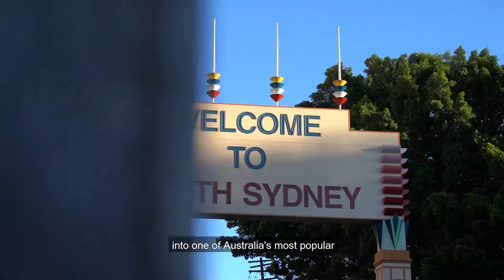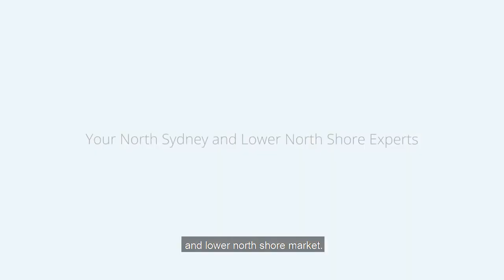North Sydney Residential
Our Residential Sites Sales and Project Marketing team are the leaders in the North Sydney and Lower North Shore market.